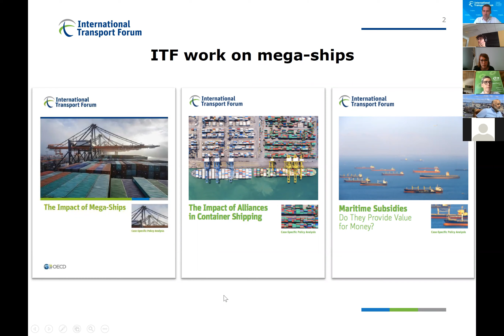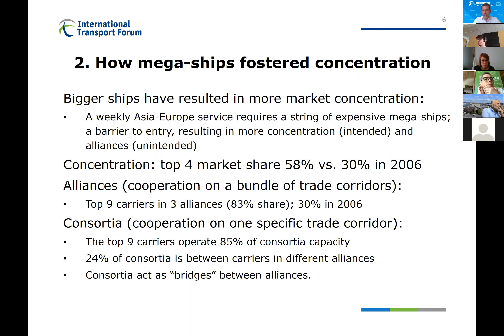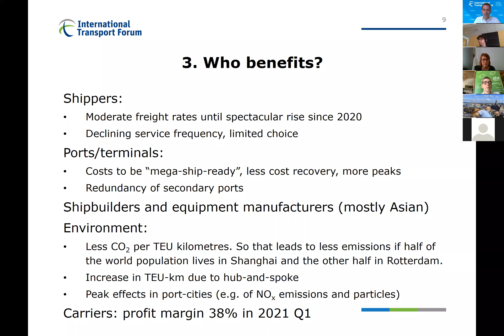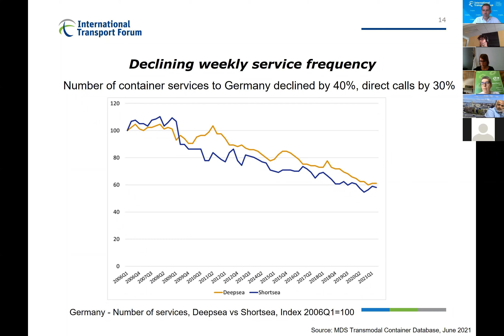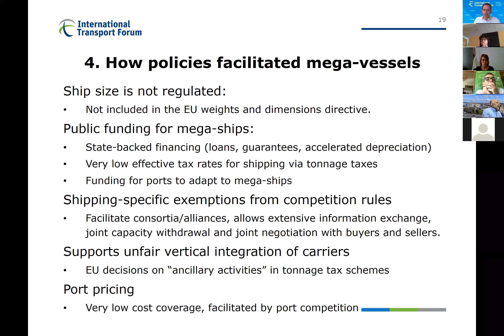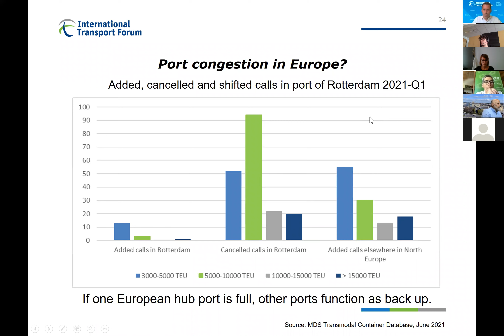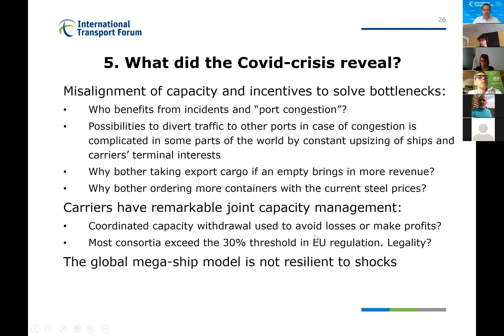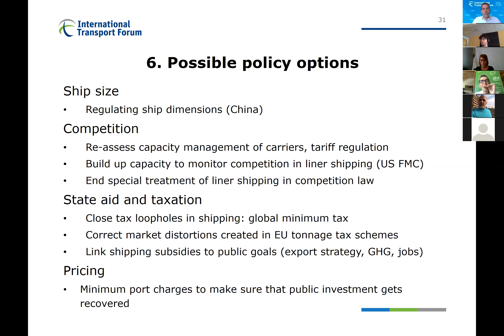European Parliament event “Is bigger really better for all?” co-hosted by MEPs Paulus and Tax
On the 15th of June, 2021, FEPORT participated to the online event co-hosted by MEP Vera Tax and MEP Jutta Paulus. The event aimed at discussing the impact of mega vessels on the maritime supply chain.

The recent blockade of the Suez Canal by a big container vessel raised questions of mega-ships in the liner shipping market. The grounding of the big container Evergreen vessel has shed a light on a real risk, one that experts and NGOs in the maritime world were afraid for of happening. Observers and experts were struck by the vulnerability of EU supply chains and their dependency on products, material and spare parts that come from other parts of the world.

Container ships have grown over recent decades due to a continuous search for economies of scale. In the past, this has contributed to decreasing maritime transport costs that facilitated global trade. However, the increase in container ship sizes has environmental and social consequences for the rest of the transport chain. Big ships require infrastructure adaptations and productivity levels that increase costs for other stakeholders in the supply chain.

Moreover, big ships cause peaks in ports and put a strain on hinterland transports. These peaks are often followed by periods of technical unemployment for port workers. Congestion often becomes inevitable as the hinterland or feeder ships are not always able to absorb the exceptional flow of unloaded containers. Port workers are compelled to deploy massive efforts to load export/unload import containers from ships within limited time periods.

Competition regulators often consider concentration in the market as a reassuring symptom of a well-functioning market and praise economies of scale under the assumption that customers and consumers benefit from good prices and reliable services. But is this still the case? Is it better for EU ports to have the visit of few big vessels instead of several medium size ones? Are all big ships fully laden and therefore energy efficient? And who bears the costs?

Event program:
Opening remarks from MEP Jutta Paulus and MEP Vera Tax

Introduction to the topic by Olaf Merk, ITF OECD

Panel 1: “Economic rationale behind big ships”
                Nicolette van der Jagt, CLECAT
                Jacob Armstrong, T&E
                Martin Dorsman, ECSA

Panel 2: “Big ships seen from the shore side”
                Magda Kopczynska, DG MOVE
                Livia Spera, ETF
                Lamia Kerdjoudj-Belkaid, FEPORT
                Theresia Hacksteiner, EBU

Concluding remarks by MEP Jutta Paulus and MEP Vera Tax